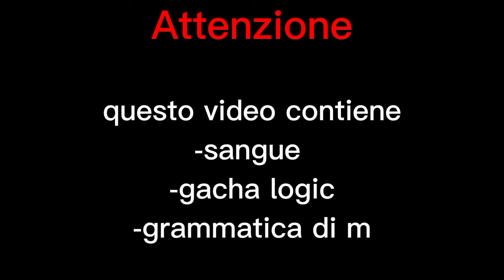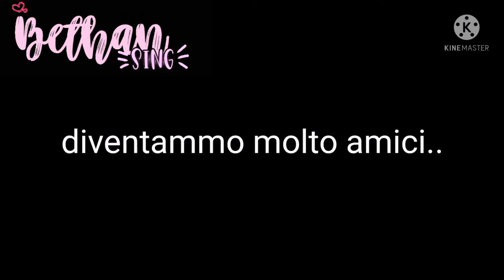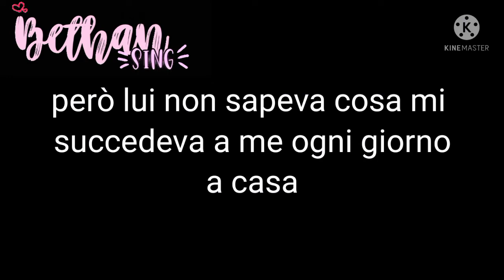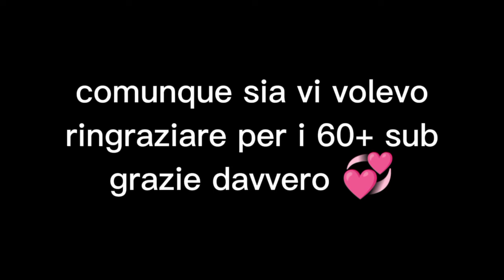💞Tu mi hai salvata 💞 GLMM ITA 🇮🇹 •by Bethan Sing•